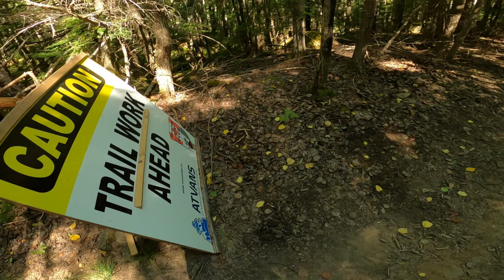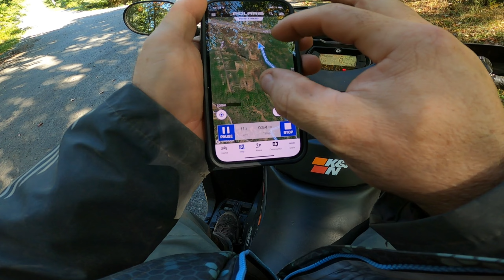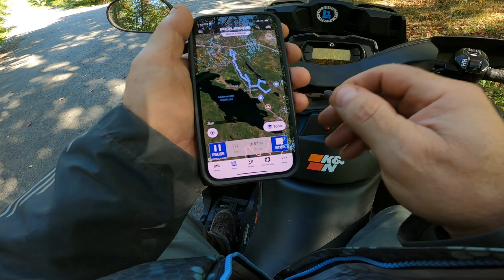Outlander 850XT Trail Ride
Solo ride on the Can-Am Outlander 850XT. Exploring a new area with lots of new trails.